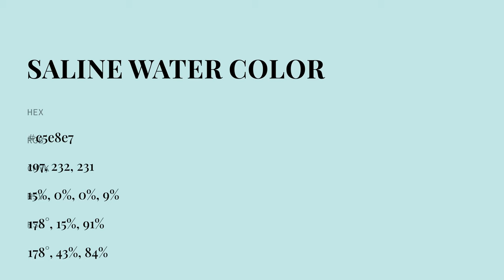Saline Water color c5e8e7 hex color - Blue color - Warm color c5e8e7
What color is Saline Water ? c5e8e7 hex color - Blue color - Warm color c5e8e7

Hex c5e8e7 Color Code is also known as Saline Water color.